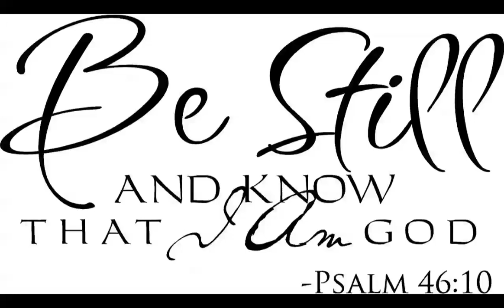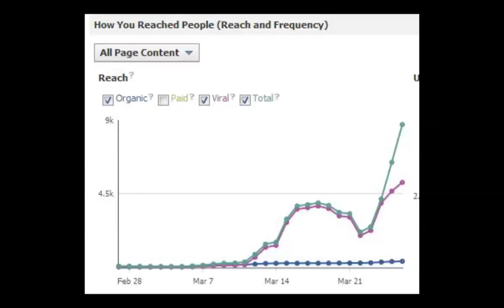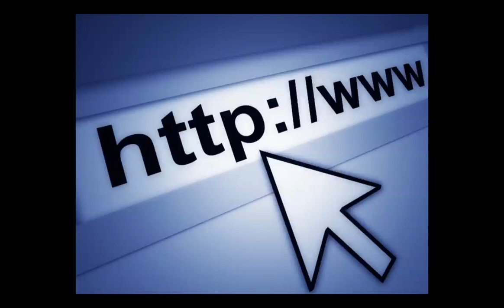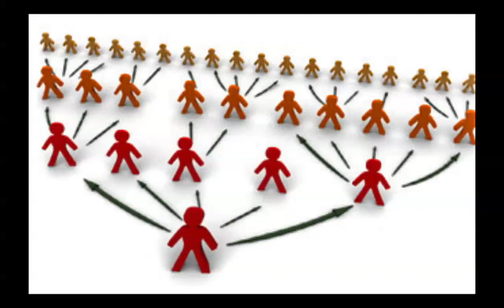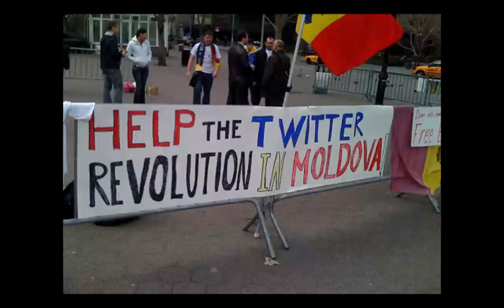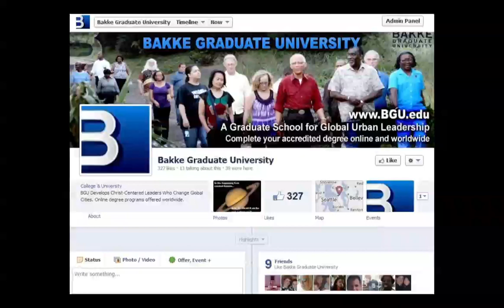Is there a Biblical Basis for Using Social Media in Ministry and BGU?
What does the Bible tell us about social media?  Is it an effective way to minister?